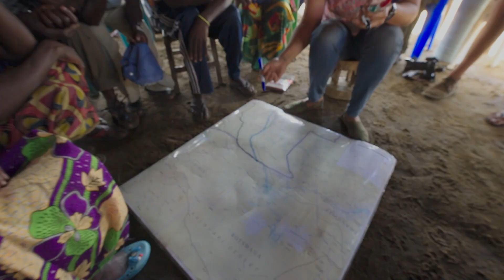Become a UNEP Young Champions of the Earth 2024 Candidate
📢 Calling young environmentalists for a life-changing opportunity! 🌱🌟
The UN Environment Programme has kicked off the search for 2024 𝗬𝗼𝘂𝗻𝗴 𝗖𝗵𝗮𝗺𝗽𝗶𝗼𝗻𝘀 𝗼𝗳 𝘁𝗵𝗲 𝗘𝗮𝗿𝘁𝗵 🌎 — the UN's highest environmental honour for young people.

🏆 One champion will be selected to represent each region of the world as recipients of this forward-looking prize designed to breathe life into the ambitions of brilliant young environmentalists! The Champions will receive US$20,000 in seed funding, a chance to attend high-level UN meetings, access to a community of global experts, and intensive training and tailored mentoring to bring their big environmental ideas to life.

If you are a young entrepreneur, scientist, economist, artist, communicator or anyone between the ages of 18 and 30 with big, bold ideas for a greener future, you can become a YoungChamps winner!